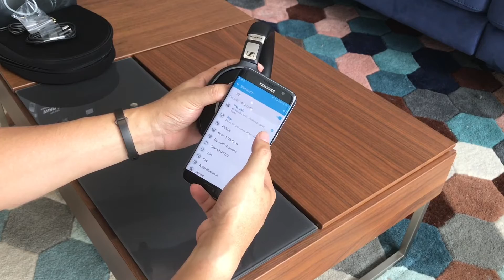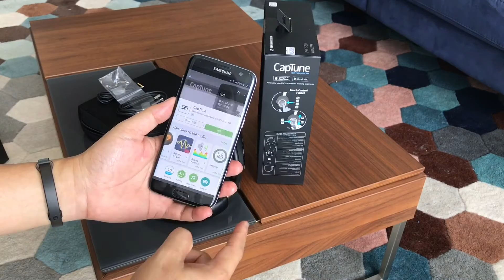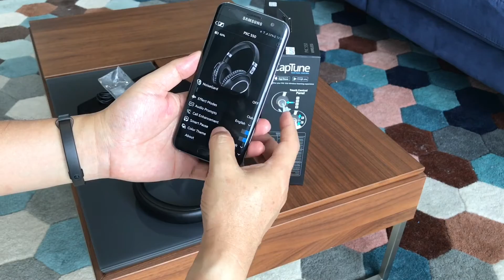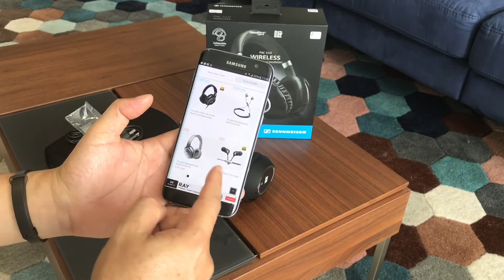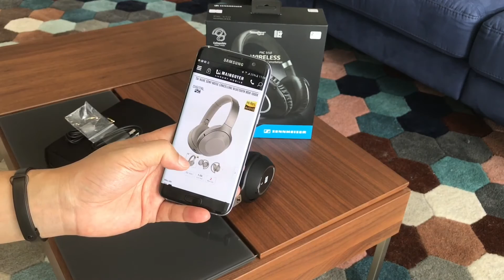Khui hộp tai nghe Bluetooth chống ồn Sennheiser PXC 550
Tai nghe không dây Sennheiser PXC 550 thay đổi tất cả các chuyến du lịch thành những trải nghiệm đặc biệt. Như là một người bạn đồng hành thông minh, nó mang đến âm thanh chất lượng cao danh tiếng của Sennheiser và công nghệ loại bỏ tiếng ồn NoiseGard™ trong một thiết kế có thể gấp gọn lại được. Chụp tai có tích hợp bộ điều khiển cảm ứng trực quan và hệ thống giọng nói thông báo để thuận tiện lựa chọn thiết lập. Với dung lượng pin kéo dài đến 30h, tai nghe không dây Sennheiser PXC 550 cho phép bạn đi du lịch vòng quanh thế giới với chỉ 1 lần sạc...